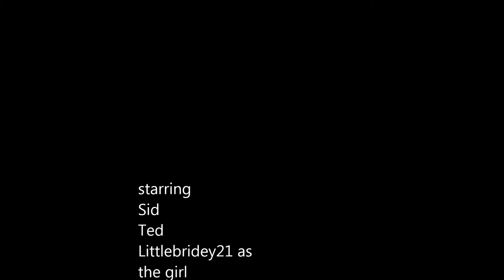sid movie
my baby boy